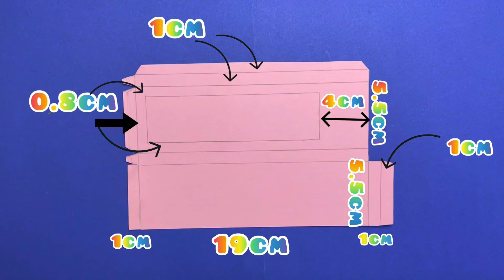DIY Pencil Box Easy//Kawaii Pencil Box Craft ✏️✏️✏️جعبة اقلام ورقية